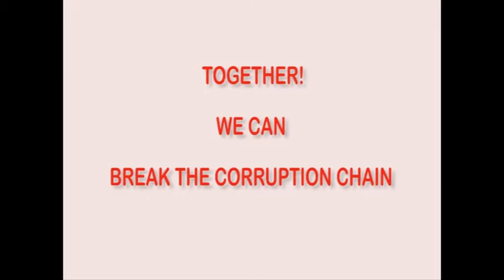Breaking the Corruption Chain Poem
Children's voices on corruption.